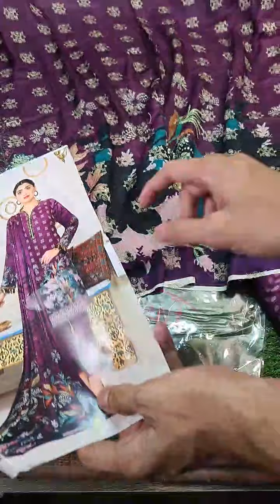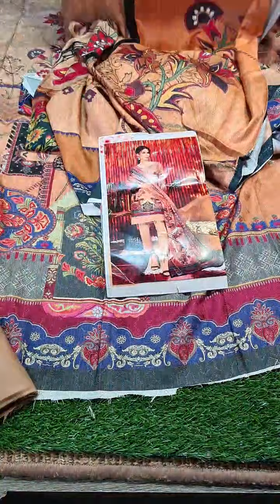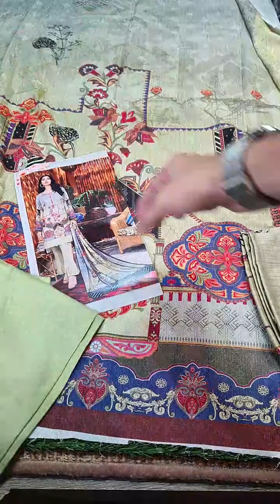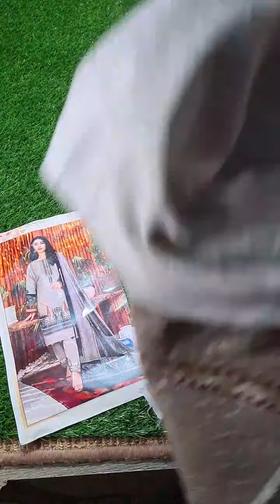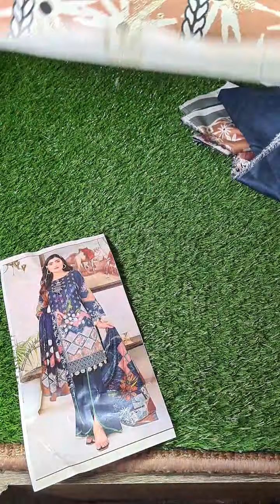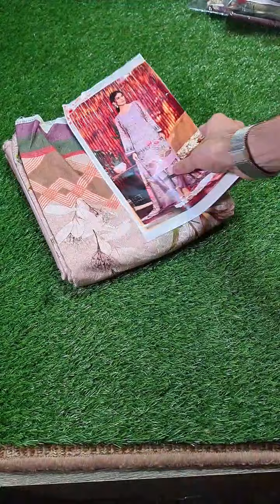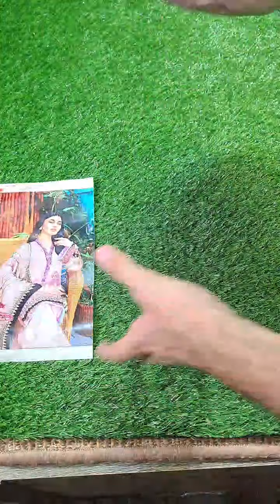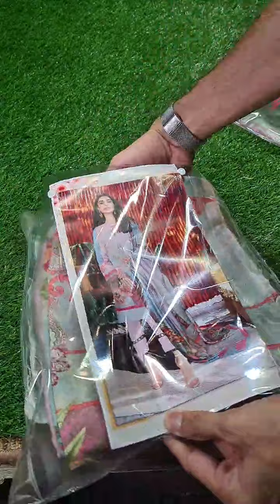𝗢𝗿𝗶𝗴𝗶𝗻𝗮𝗹 𝗙𝗮𝘁𝗶𝗺𝗮 𝗡𝗼𝗼𝗿 𝗪𝗶𝗻𝘁𝗲𝗿 𝗖𝗼𝗹𝗹𝗲𝗰𝘁𝗶𝗼𝗻 - 𝗡𝗲𝘄 𝗔𝗿𝗿𝗶𝘃𝗮𝗹 ,